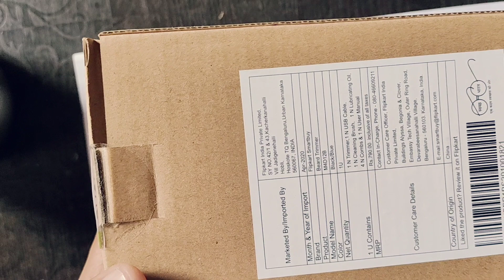{HINDI} How to use Flipkart smartbuy trimmer model no. M4D12B full review ? kaise use kare trimmer ?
💌Comments ✍️

My what'sapp no. - 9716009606 , 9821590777

Thanks & regards
Krishnadeals